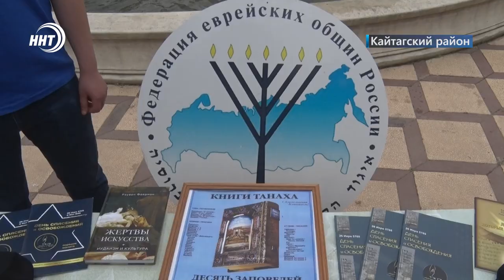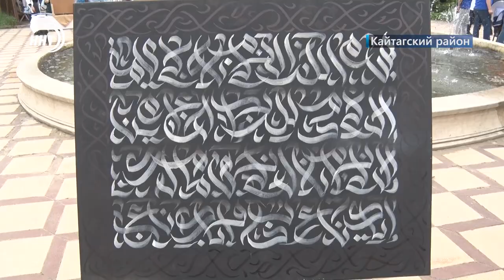Диалог религий. Стартовал молодёжный межрелигиозный форум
От Калмыкии до Африки. В Кайтагском районе стартовал 9 й Международный межрелигиозный молодёжный форум, где приняли участие делегации из разных регионов России и даже зарубежных стран.

В программу мероприятия включены дискуссионные площадки, различные акции, конференция и экскурсия в Дербент. Подробности в  сюжете Патимат Ханаповой.